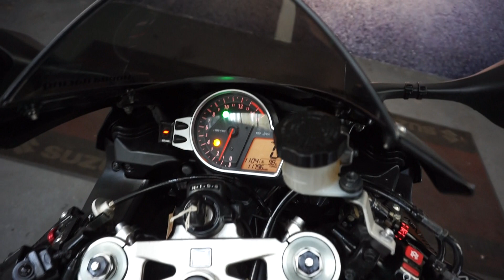MOTORBIKES 4 ALL REVIEW HONDA FIREBLADE BLACK FOR SALE